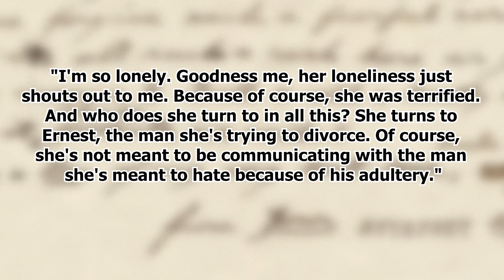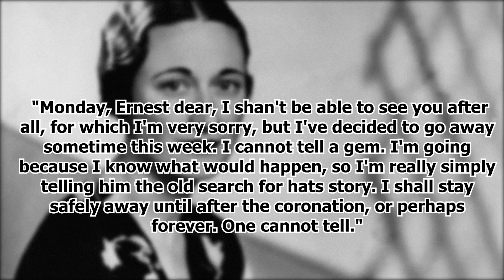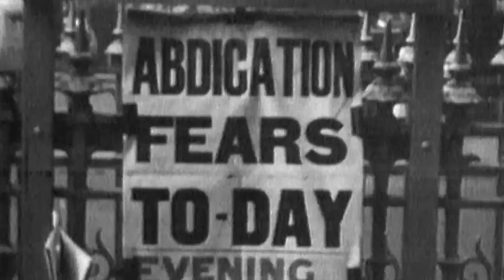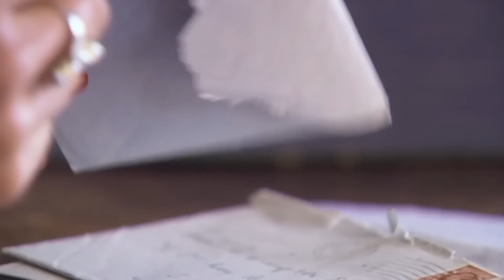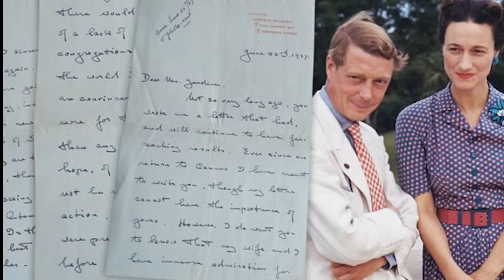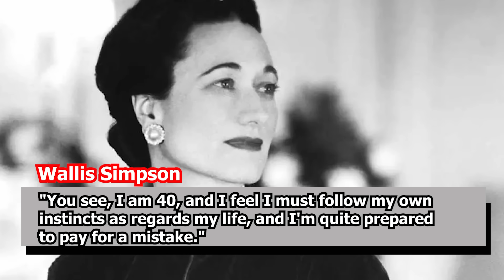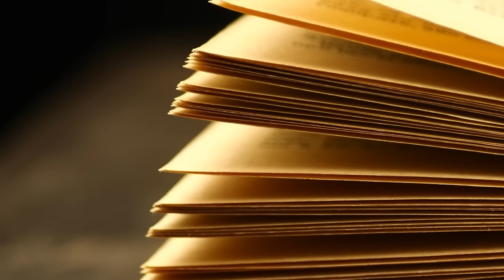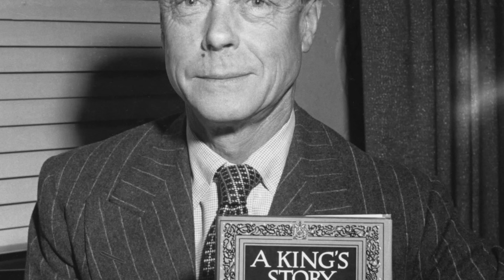The Heartbreak Behind The Marriage of King Edward VIII and Wallis Simpson | Secret Letters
Just a few minutes ago, the British royal palace was dealt a severe blow with the unexpected leak of 15 secret letters exchanged between King Edward VIII and Wallis Simpson, which had been sealed for nearly nine decades. We are all aware that King Edward VIII's marriage and abdication were a profound embarrassment for the British royal family, an episode they hoped to avoid repeating. Therefore, this breach is anticipated to inflict significant emotional distress on the royal family and potentially disrupt royal traditions one more time. Stay composed as we delve into the contents of these enigmatic letters.